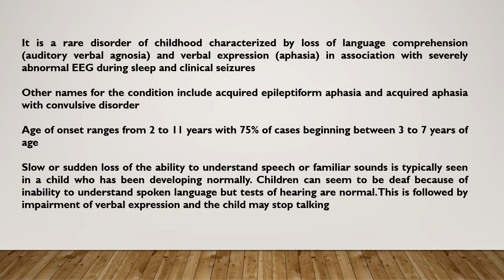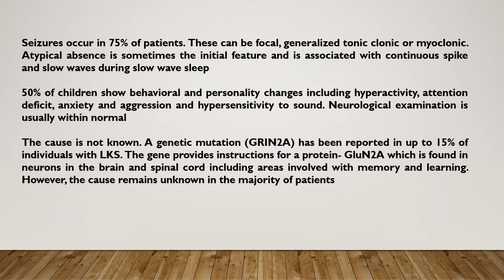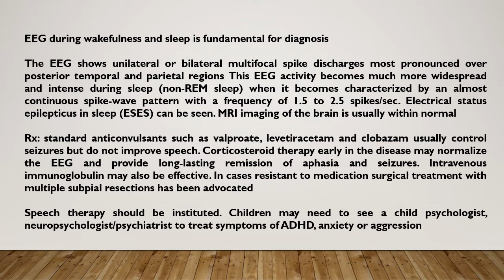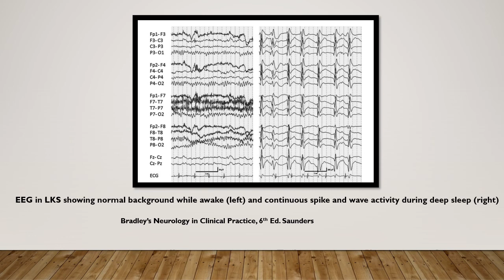Neurology Quiz #45 pptx Topic: Landau Kleffner Syndrome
Neurology questions with answers
Topic: Landau Kleffner Syndrome